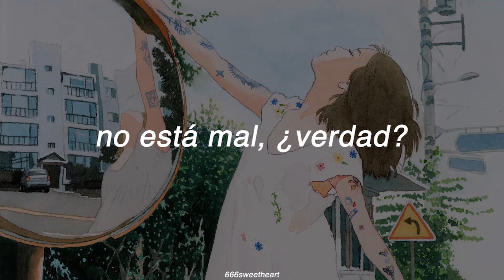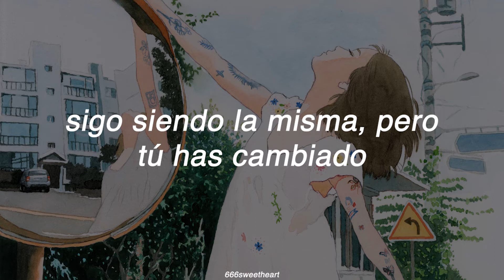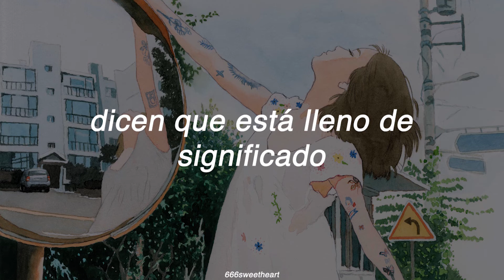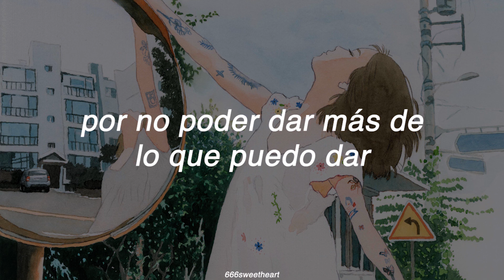백예린 Yerin Baek - Limit / sub español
Limit by Yerin Baek